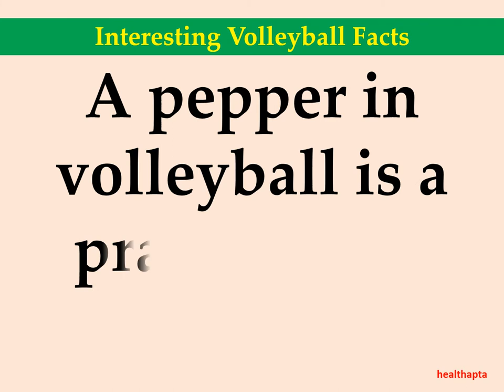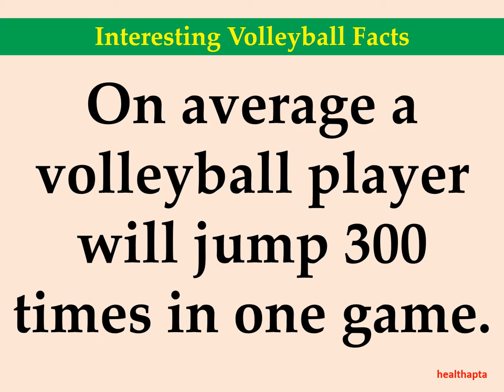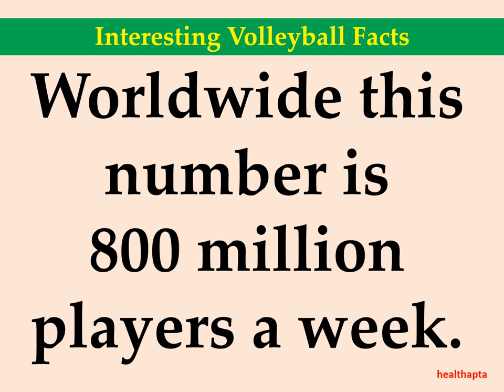Interesting Volleyball Facts